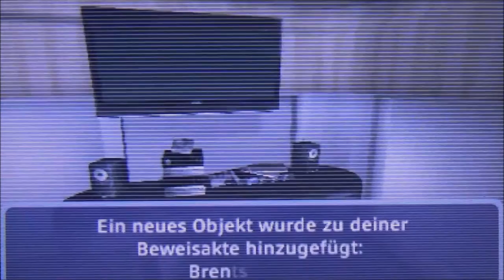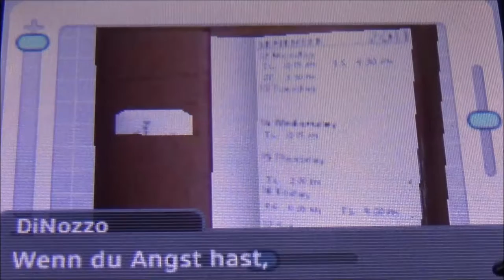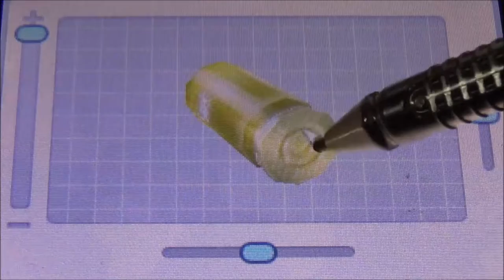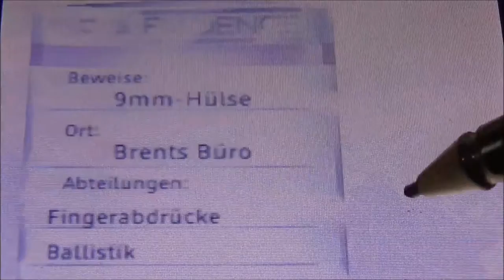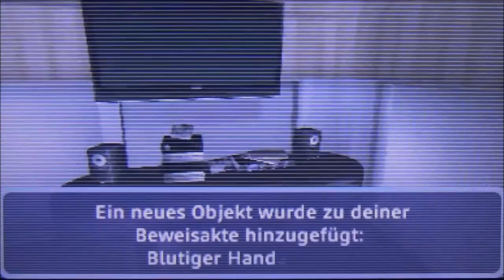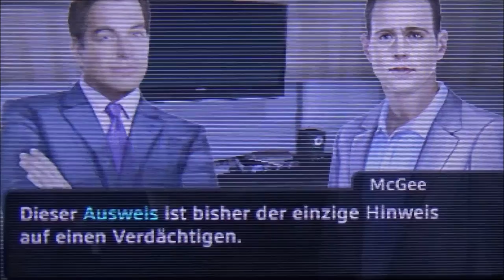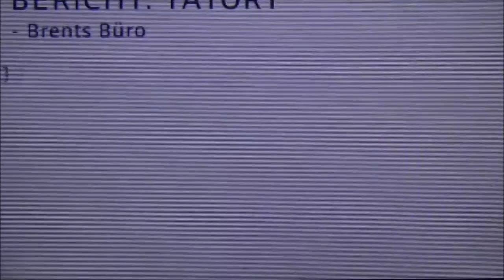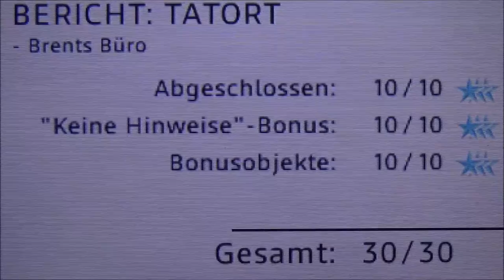NCIS 3D #2 * Mein erster Tatort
NCIS 3D Part 2 Mein erster Tatort